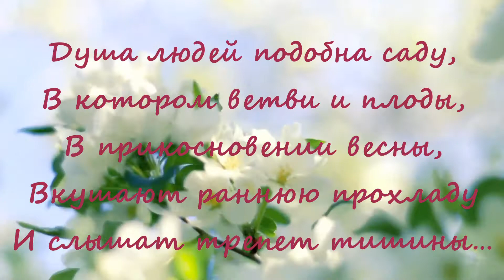ЯБЛОНЯ - ЛИСА РОЖЬЮ ШЛА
Малые жанры фольклора— это небольшие по объёму фольклорные произведения Знакомство детей с фольклорными жанрами происходит с ранних лет. Это колыбельные песни матери, игры - забавы с маленькими детьми ("Сорока", "Ладушки", "Коза" и другие), потешки, загадки, сказки. Фольклор интересен своей яркой, доступной, понятной детям формой. Дети с интересом, восхищением пытаются подражать педагогу, повторять его действие. Повторяя вместе со взрослым стихи, потешки, чистоговорки у детей развивается воображения, обогащается речь, эмоции. Упражняются органы артикуляции. Первое знакомство ребёнка с искусством слова происходит с помощью фольклорных произведений. Вот почему так важно чтить традиционные песни своего народа и петь их с детьми, читать детям народные сказки и играть в народные игры.
Именно этим занимаются юные участники фольклорного ансамбля Яблоня под чутким руководством специалиста-этнографа Марины Альбертовны Теховой. А в этом видео вас ждёт их маленькое выступление.